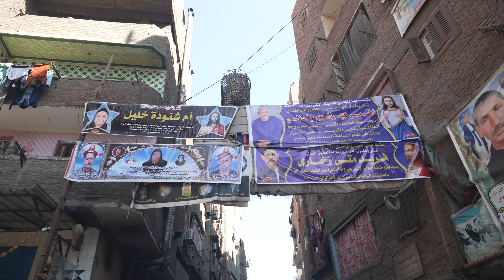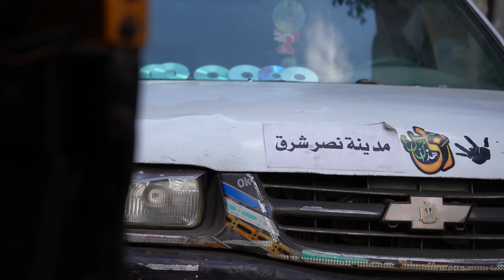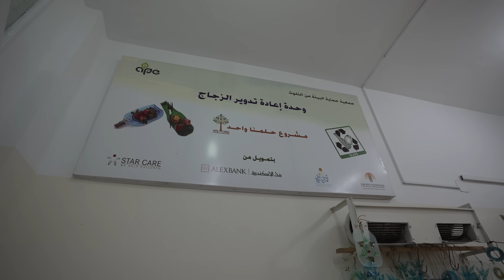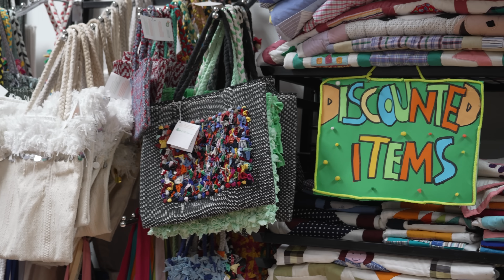ما لاتعرفه عن القمامة في مصر - where does the rubbish go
أكبر منطقة لجمع القمامة في مصر
حي جامعي القمامة